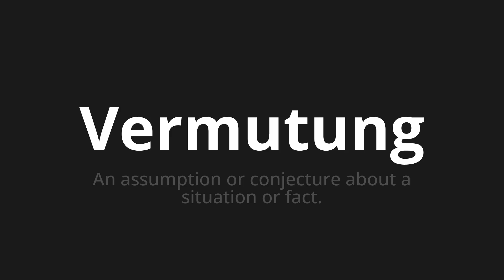How to pronounce Vermutung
Master the Pronunciation of 'Vermutung which means guess' - which means : On Assumpation Or Conjecture About A Situation Or Fact. 📝 with @PronunciationGerman 🎓🗣️ - [Your Guide to German]

Learn to pronounce 'Vermutung' perfectly in German with our easy and engaging tutorial by @PronunciationGerman! 📖📽️ In this comprehensive video, we provide you with native speaker examples 🗣️👂 and phonetic breakdowns 🎵 to ensure you get the pronunciation just right.

How to say Supposition in German